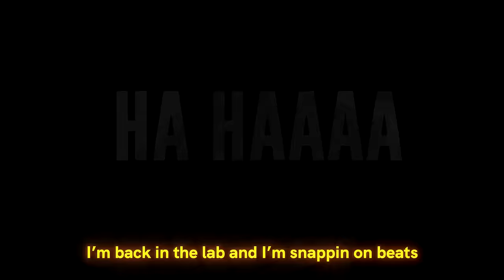STATIC SHOCK RAP SONG | DizzyEight (Prod. By PUDA) [DC Comics]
Follow DizzyEight

Produced by PUDA

Edited by @chrisg.editz

Static Shock is an American superhero animated television series based on the Milestone Media/DC Comics superhero Static. It premiered on September 23, 2000, on the WB Television Network's Kids' WB programming block. Static Shock ran for four seasons, with 52 half-hour episodes in total. The show revolves around Virgil Hawkins, an African-American boy who uses the secret identity of "Static" after exposure to a mutagen gas during a gang fight which gave him electromagnetic powers. It was the first time that an African-American superhero was the titular character of their own broadcast animation series.[a]

DC Comics, Inc. is an American comic book publisher and the flagship unit of DC Entertainment, a subsidiary of the Warner Bros. Global Brands and Experiences division of Warner Bros., which itself is a subsidiary of AT&T's WarnerMedia through its Studios & Networks division.